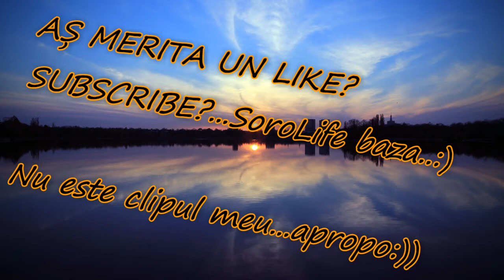Cel mai mare PV omologat pe Metin2.ro!?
Acest clip este oferit de steauaaa pentru repostare.
Daca esti gamer înrăit
Aici bine ai nimerit
Ca sa nu te pierd pe drum
Joc si minecraft si metin
Ma joc mult,postez putin
Sunt la inceput ce-i drept
Dar SoroLife joaca corect
Da si un LIKE nu fi zgarcit
Si iti spun "Bine ai venit!"